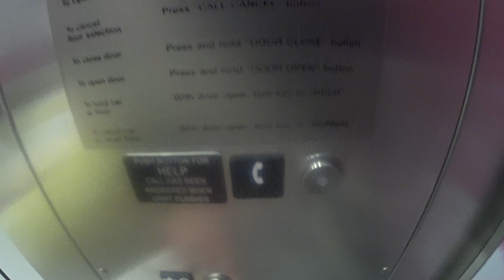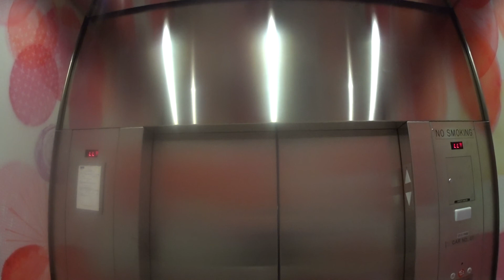Schindler Hydraulic Elevators At American Girl In Rockefeller Center NYC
These are the very nice Schindler hydraulic elevators at American Girl in Rockefeller Center NYC.